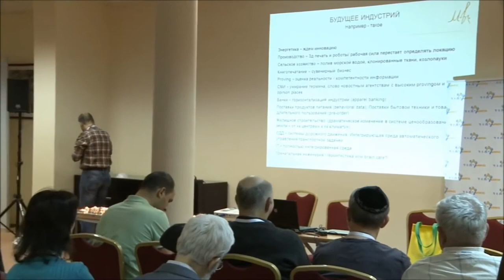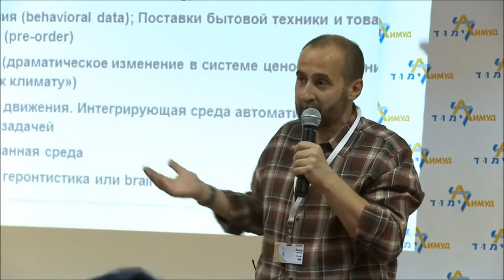Андрей Мовчан про энергетику и банки будущего